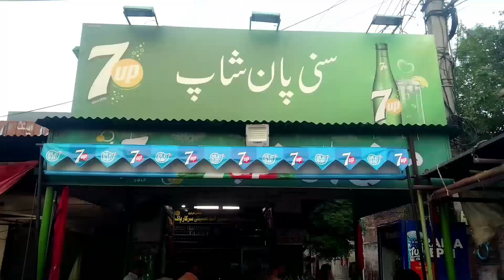pan vlog#butt g ny khilaya pan🤤🤤🤤